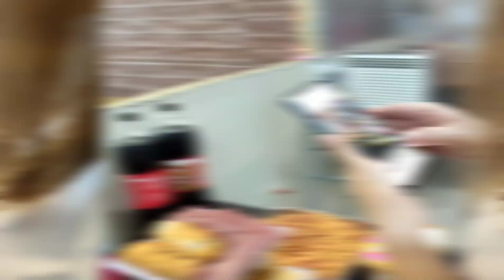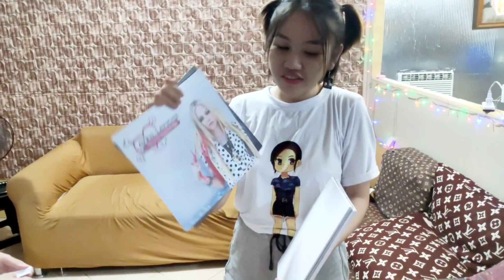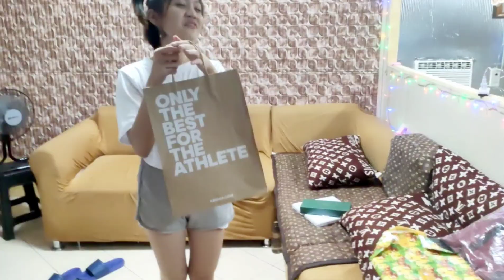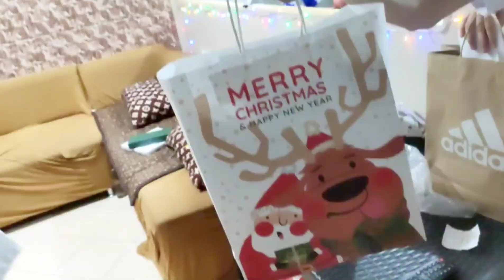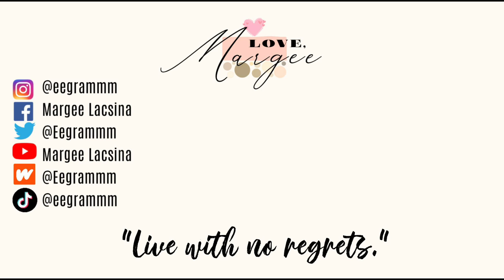[VLOG] Holidays 2021🎀 | Dear Virtual Diary #38 | Margee Lacsina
Diversity.Independency.Love❣️

Live with no regrets.❣️

Dear Virtual Diary,
               Happy Holidays everyone! Better late than never. ✨

Love,
Margee💜

📌FAQs About Me:
•I was born on May 17 in Manila, Philippines.
•I am currently 160cm tall.
•I am a former Idol Trainee at ShowBt Philippines (for more details check out my vlog: 'My Trainee Experience at Sb Talent Camp' and vlog series: 'Journey At The Camp'